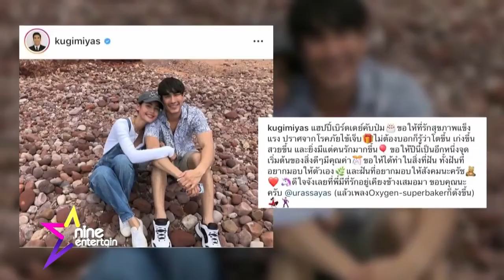ณเดชน์ ญาญ่า รายการไนน์เอ็นเตอร์เทนไนท์ไลฟ์ 21 03 2020